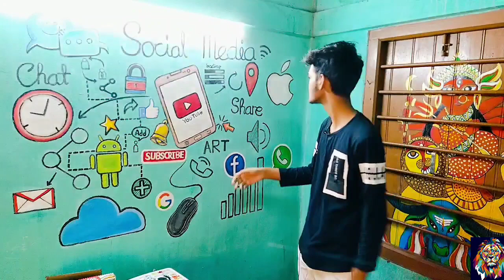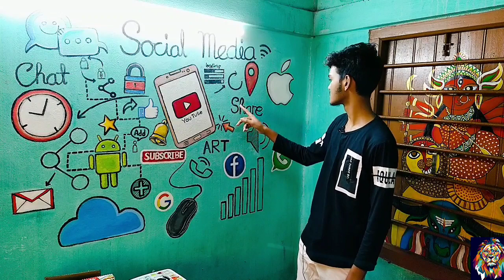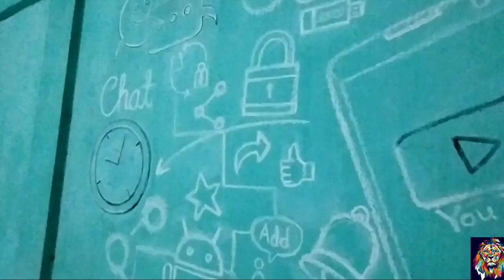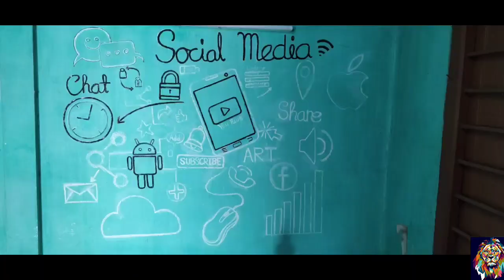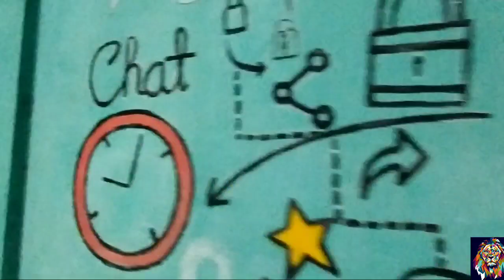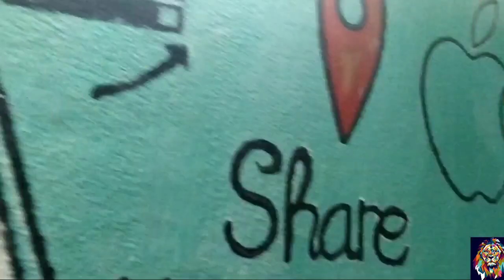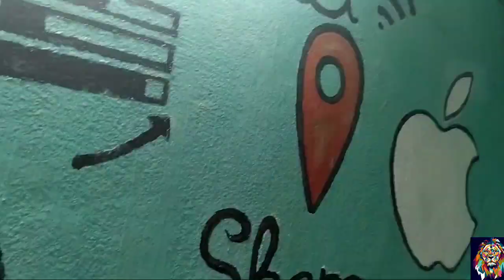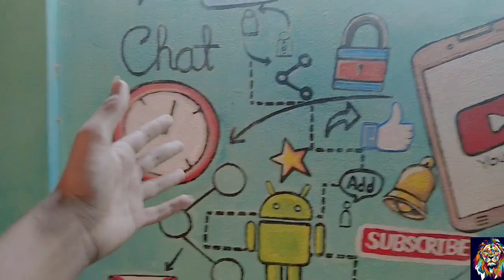🔥Social media painting from wall YouTube,Google,Facebook and WhatsApp etc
Maa Durga Painting from window in Mahalaya 2020